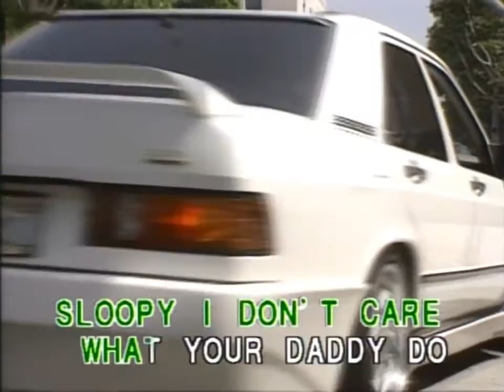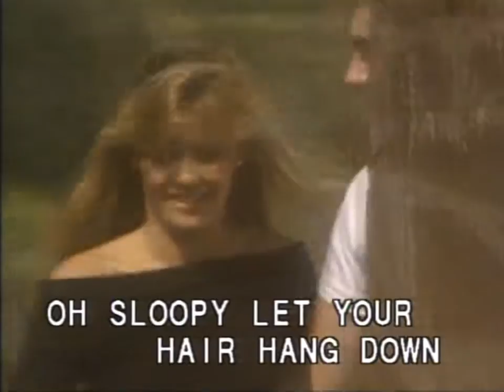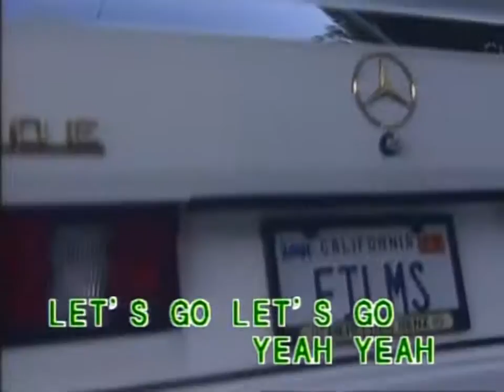LaserDisc Karaoke - Hang On Sloopy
From the 1991 Fitto disc "Karaoke Everlasting Laser Disc Best 28", ITSO The McCoys' 1965 #1 hit.